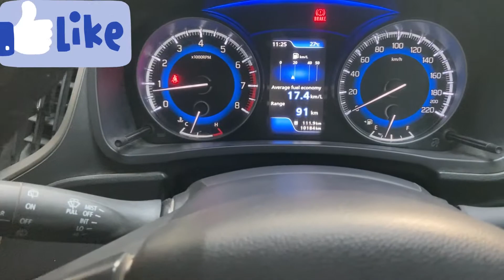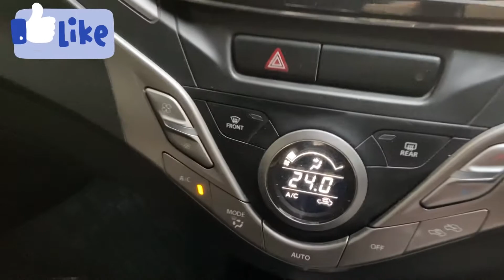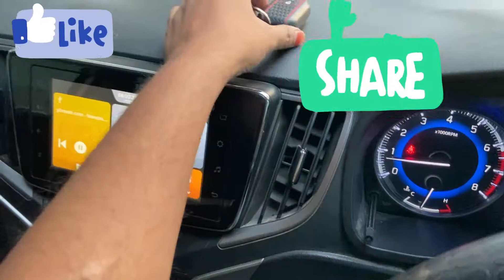Baleno Zeta 2020 Owner Real Review After 10000 Km भागने के बाद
BALENOZETA REVIEW
BALENO REVIEW
BALENO 2020 REVIEW
BALENO ZETA OWNER REVIEW
MARUTI BALENO REVIEW
NEXA BALENO REVIEW
BALENO AFTER 10000 KM REVIEW